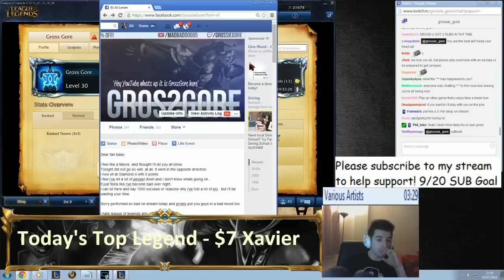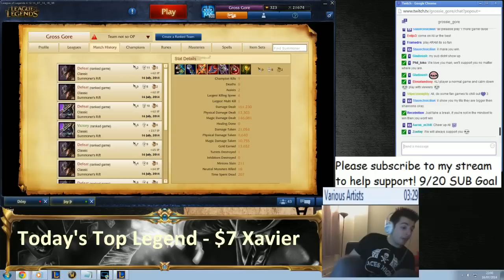I feel like a failure | League of Legends VLOG | Gross Gore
I am always on Facebook, you can follow me there to get my updates & to see when I am streaming next! -

Go follow shannon (my girlfriend) on facebook too! -

JOIN MY WOW GUILD -
EU
Server - Outland
Faction - Alliance
Whisper - Gnashed = ME (for an invite)

What am I currently doing? (I do this on every video) -
Watching Pirates of the Caribbean.

I stream league of legends & play music on twitch, go follow me summoner! - ^^

I play on EUW Server as - Gross Gore (Summoner name)

Need me urgently? Or just want to message me and tell me how you feel? Send a private message to my youtube account at -

Gross Gore